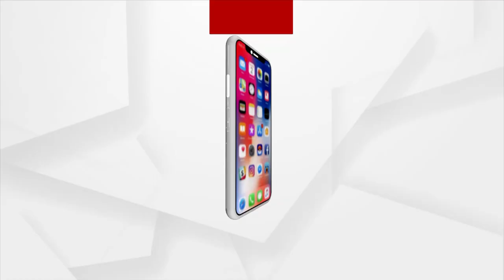Patita Pabana Mangal Alati | ଜଗତର ନାଥ ଜଗନ୍ନାଥଙ୍କ ପାଦପଦ୍ନ ତଳେ ସମଗ୍ର ଜଗତ ସର୍ମପଣ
ଜଗତର ନାଥ ଜଗନ୍ନାଥଙ୍କ ପାଦପଦ୍ନ ତଳେ ସମଗ୍ର ଜଗତ ସର୍ମପଣ